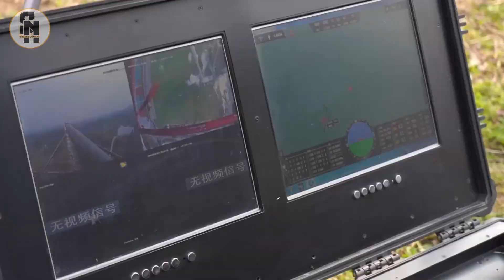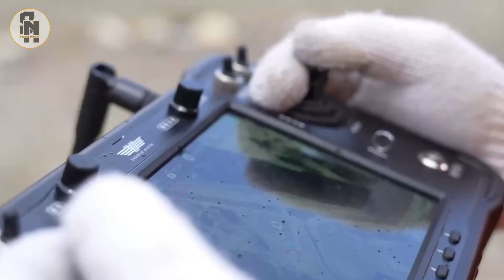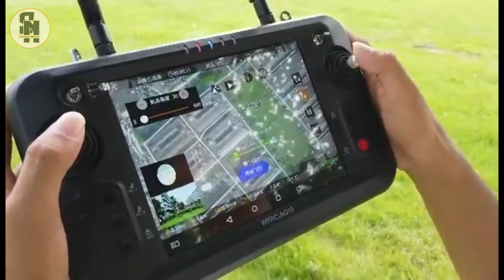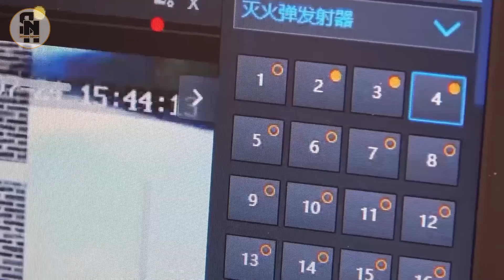CHINA SEMAKIN CANGGIH - 9 Drone Pemadam Kebakaran Super Canggih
Kali ini kami membahas berbagai jenis drone pemadam kebakaran dari berbagai perusahaan terkemuka dunia, seperti EHang, Jiangsu Digital Eagle Technology, Aeron, dan lainnya.
Dari drone yang mampu menjatuhkan bom pemadam api hingga UAV berat yang membawa ribuan liter air, kami menghadirkan ulasan mendalam tentang bagaimana teknologi ini merevolusi dunia pemadam kebakaran.
Tidak hanya itu, kami juga mengeksplorasi drone unik seperti TF19, penyembur api yang digunakan untuk pembakaran terkontrol dan pencairan salju.
Dengan konten yang informatif dan menarik, kami siap membawa Anda lebih dekat ke masa depan teknologi pemadam kebakaran yang lebih efisien dan aman!